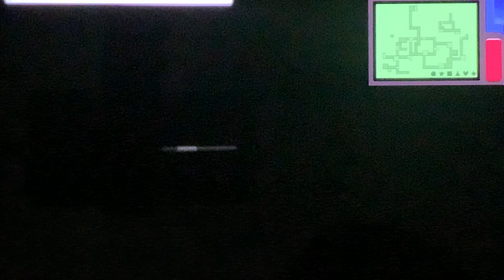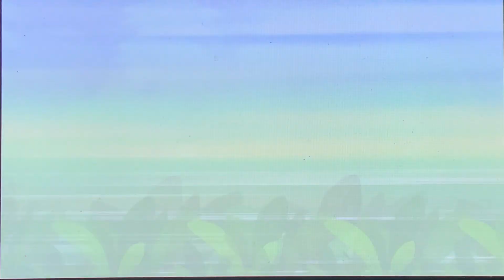【ポケモンBDSP】Part37 サバイバルエリア付近を散策したら、懐かしいポケモンGET!